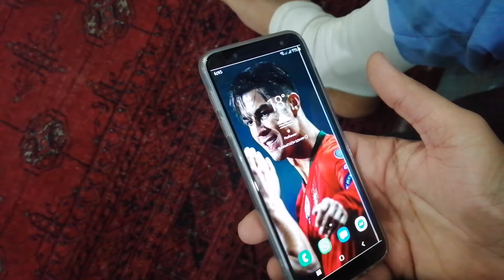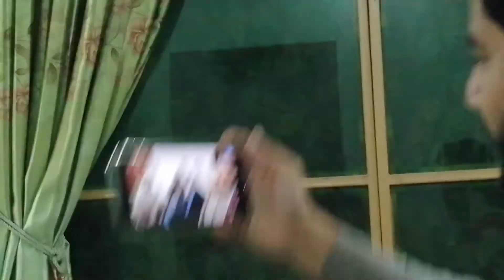Birthday celebrations vlog Part2